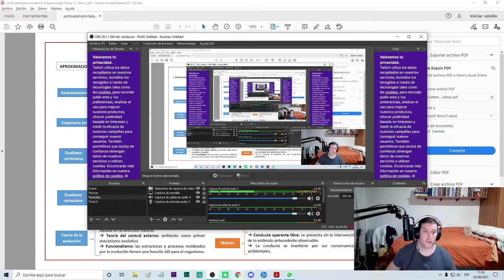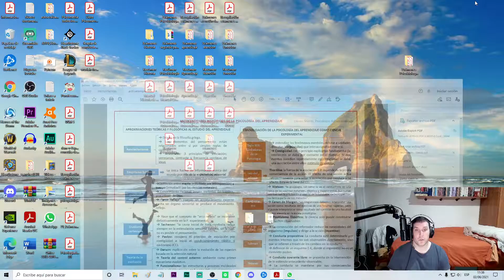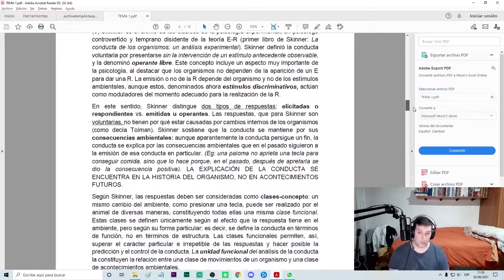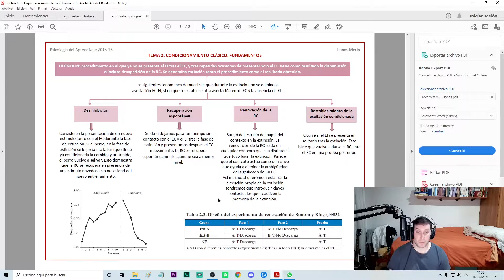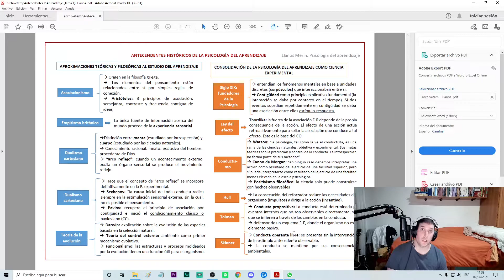Resumen Aprendizaje Tema 1 -ANTECENDENTES HISTÓRICOS DE LA PSICOLOGÍA DEL APRENDIZAJE-